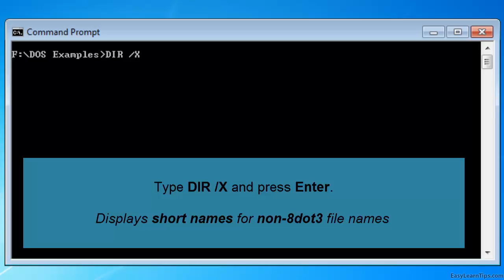MS-DOS DIR /X Command - Display short names for non-8dot3 file names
This tutorial shows how to use DIR /X Command to display short names for non-8dot3 file names.

DIR /X displays short filenames (also called 8.3 filename / SFN / 8dot3 filename) for file names which are not in 8.3 format.